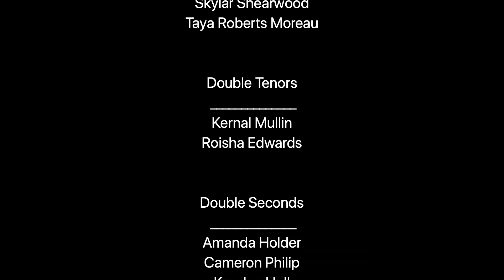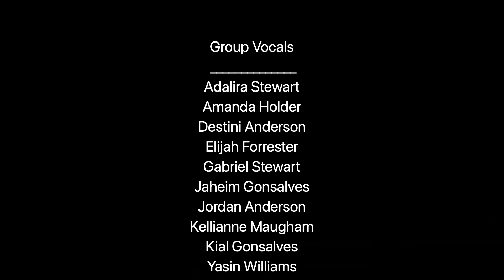God Bless Our Nation - MHTL Starlift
We, at MHTL Starlift, are proud to share this project as it demonstrates our strength and unification in the face of restriction and isolation. As a nation, we have demonstrated undeniable resilience as we move into a new “normal”, continuing to operate in a state of social distance and finding innovative ways to do what needs to be done to move forward in a careful manner.

Trinidad and Tobago is built on comradery, evident by our country’s motto, Together We Aspire, Together We Achieve. We can all find ways to work together from a distance - all ages, all creeds and all races. That’s the only way we can win the battle. It is only through cooperation and unity can we become a better nation.

MHTLStarlift knows we all have a role to play to achieve this. As our motto, We Not I, implies, it is not just about what’s best for one, but what’s best for us all. We have to be our brother’s keeper and work together as one, despite these difficult and abnormal circumstances, for the benefit of our fellow countrymen and women and towards a brighter future.

All parts of Starlift, including Retro Starlift, Junior Starlift, the Panorama side and the present stage side were represented in this project. We now present to you God Bless Our Nation.